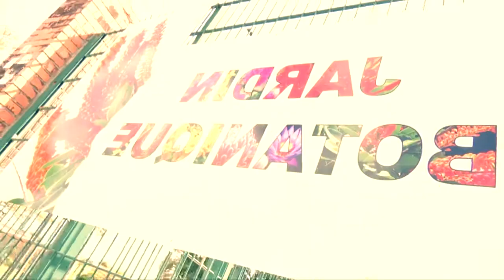MIMISOUK 20160128 DON D'ORGANE